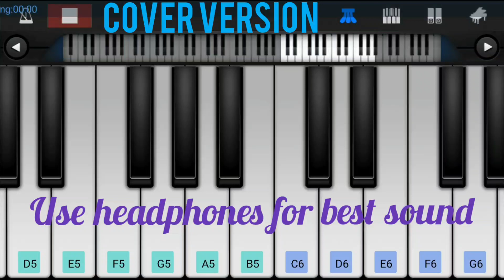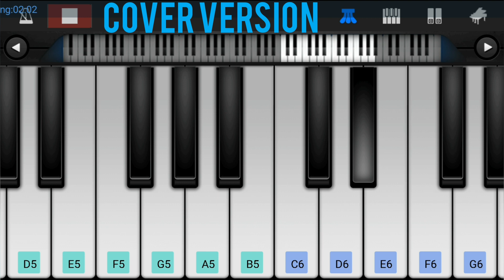Kannaana Kanney Song ( CHARANAM PORTION ) | Viswasam Movie | Ajith | D Imman | Piano Cover | *NOTES*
Song:       Kannaana Kanney
Movie:      Viswasam
Director:   Siva
Producer: Sathya Jyothi Films

This Video is just a Cover Version of the Original song compose by D Imman

Notes added below...

A# B A# G# A#...G# G G# / A# B A# G# A#...G# G G#
G# A# G# F# G#..F# F F# / D# F.../ D D#.../

A# B A# G# A#...G# G G# / A# B C# C# A#...G# G G#
G# A# G# F# G#..F# F F# / D# G#../ F# F D D#.../

A# D# F / F G F / G D# D#.../ D# D B F#.. / F# F D ..D# /

D# D C ...C G# G# / G G# G F# G /

G G# C D# D D#...F / F# F D# D...B / B G#, A# F#, F. /

A#(5) D(6) D# / D# D# / D.. D# F D / D# D#
A#(5) G#(5) A# F# F / D#(5) F F# /

A#(5) (G# C#) A# F# F / D#(5) F F#/

D#(5) F D D# A# A# / G# A# C(6), C.. C.. / C D(6) D# /D# F F# F..
D#(5) F D D# A# A# / G# A# C(6), C.. C.. / C D(6) D# /D# G# F# F..

F(6) D# D / D#(6) A#(5),B(5) G#(5) / A# F#, G# F / F F# D#, D D#, G# F# F/

A#(5) C D / D D# / D D# / D D# / D# F G / G. D#
D# D C / C D# / C D# / C D# / D D# F / F. A#(5)